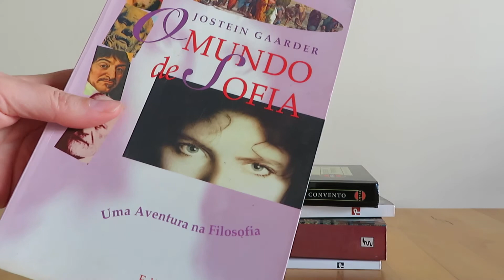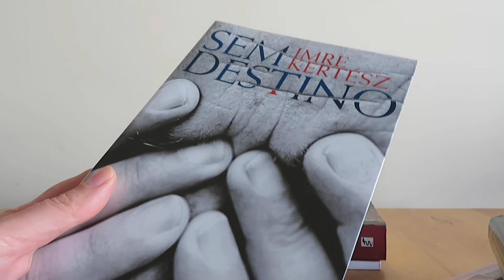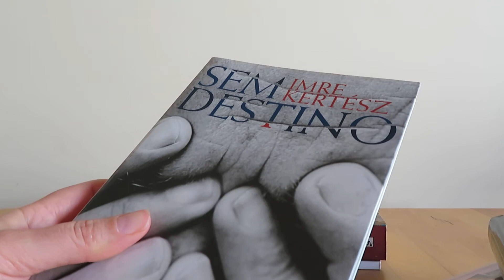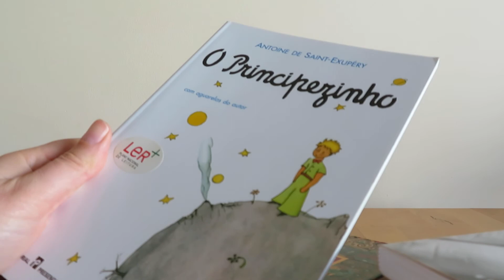Susana@atonsdeazul somosleitores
Semana da Leitura  @PNL2027
7-11 de março 2022
Edição SL2022
Neste espaço, pretende-se dar voz e espaço aos leitores na partilha de opiniões sobre o que se lê.